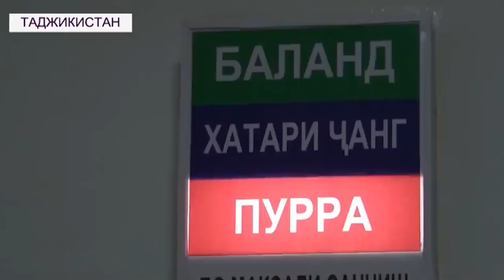ОНИ ДОЛЖНЫ БЫТЬ НАКАЗАНЫ! КТО ВЕРНЕТ РЕБЕНКА РОДИТЕЛЯМ? ЖУТКО!